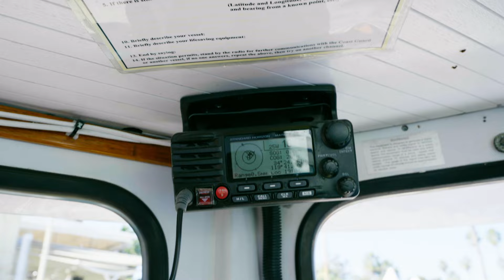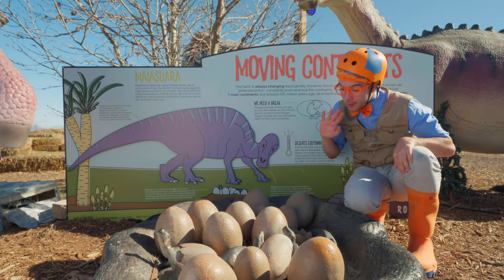Blippi Explores the Lil' Toot Water Taxi | Blippi Vehicles | Learning Videos for Kids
Blippi explores a water taxi and learns how a boat helps people get from one place to another.

Join Blippi on exciting adventures where we explore all kinds of vehicles—from fire trucks to bulldozers to excavators and more! Blippi’s fun-filled lessons engage young minds in learning about the world around them, encouraging curiosity and vocabulary development through songs, dances, and hands-on exploration

Episodes:
00:00 Lil' Toot Water Taxi
11:53 Blippi Becomes a Dino Explorer
25:36 Blippi Eats A Dinosaur
37:09 Blippi Colors a Car!
51:10 Blippi & Meekah Learn New Sports